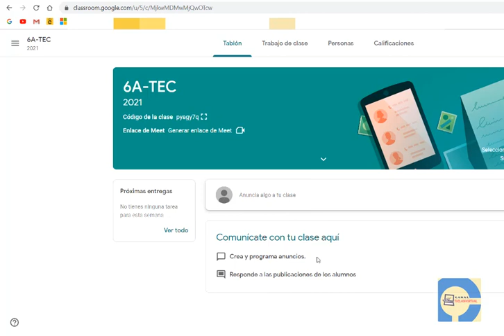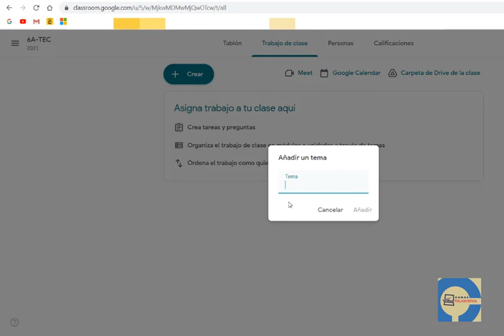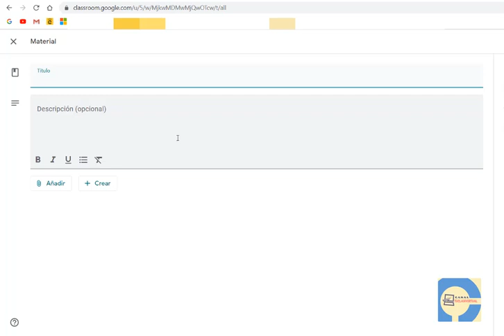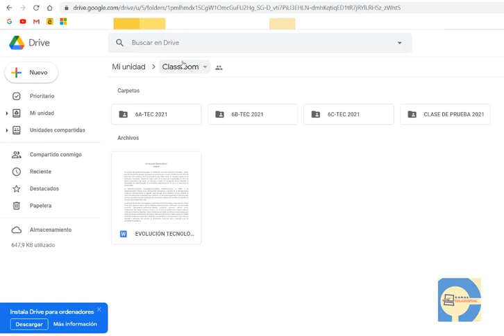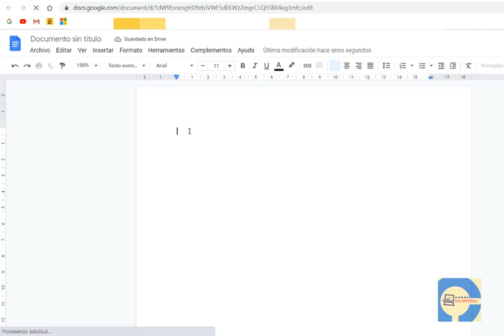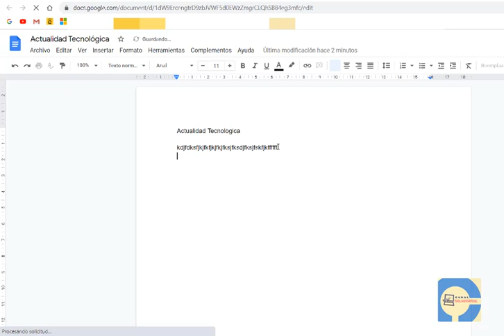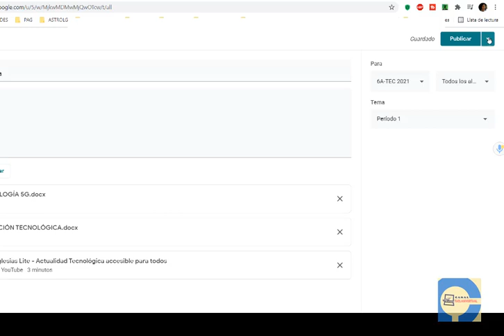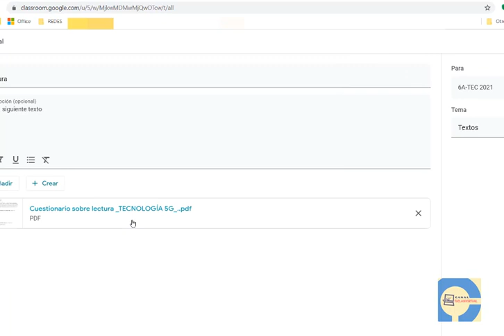Crear Temas y Contenidos en Classroom (Docentes)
En este video veremos cómo crear temas y contenidos para una clase en classroom. Explicaré cómo dividir nuestro trabajo para una mejor y más clara presentación para nuestros estudiantes.